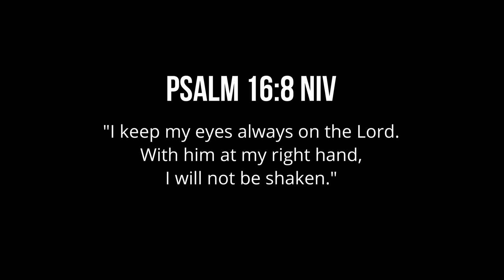THE BODYGUARD - BGC Photoshoot PART 2 @MutyaOrquia07 | MUTKENFLIX EP 27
Follow and check the link for more photos here:
JOEINPHOTOGRAPHY

EP18: KYU EN EY (Mutya)
EP26: THE BODYGUARD part 1 (Mutya)
EP27: THE BODYGUARD part 2 (Kenneth)
EP 28: KENNETH THE MAKE UP ARTIST (Mutya)

Official Fan Page Group:

Mutya: